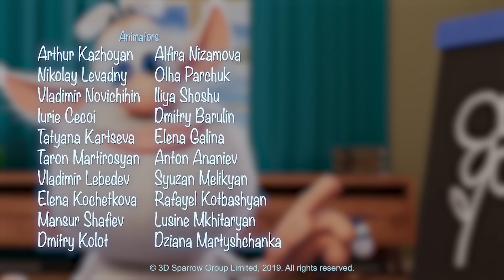بوبا - الطبشور السحري - الحلقة 48 - كرتون مضحك - افلام كرتون كيدو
تابعو افلام كرتون بوبا في حلقته الجديدة. الاشتراك ومشاهدة افلام كرتون الجديدة على◄
الحلقة 48 لولا تنجد طبشور سحري يجسد اي شيء ترسمه! بوبا يريد ان يحصل عليه  ايضا!
ماذا سترسم لو حصلت على الطبشور السحري!؟ اخبر بوبا في التعليقات :)

نرحب بكم في "كرتون كيدو للأطفال" قناتنا الرسمية على اليوتيوب. استمتعوا بمشاهدة عددة مسلسلات كرتونية للأطفال. شاهدوا اون لاين على قناتنا افلام كرتون بوبا الذي حقق شهرة كبيرة و مشاهدات في جميع انحاء العالم و هو مسلسل كرتون مضحك متتع للصغار و الكبار و ايضاُ افلام كرتون اوكوليلي حيث من الصعب الامتناع من الضحك عند مشاهدته و مغامرات ابطال اوم نوم و ام نيلي الممتعة. حلقات جديدة دائما على قناتنا و انتظروا مسلسلات رسوم متحركة جديدة قريبا. على تطبيق كرتون ممتع وآمن للأطفال. يمكن لأطفالك مشاهدة العديد من العروض الترفيهية في بيئة آمنة تماما ومخصصة لهم مجانا وبدون إعلانات. كما أنك متحكم بالكامل. استمتع برؤية اطفالك سعداء بأي وقت وفي كل مكان. حمل تطبيق سوبر تونس الأن